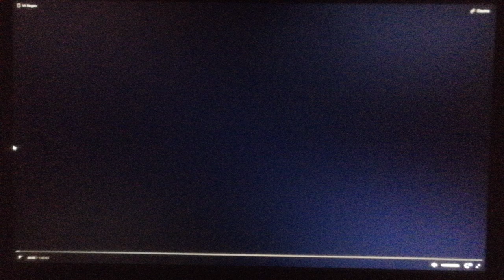Columbia Pictures (1983)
From The Survivors (1983)